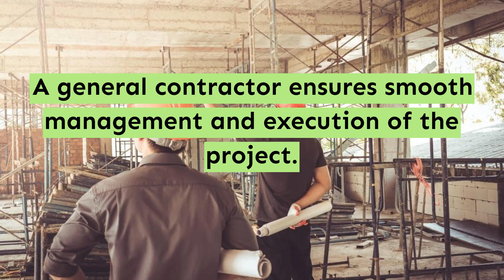General contractor - West Covina - My Socal Builders West Covina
My Socal Builders West Covina
1103 W Camila Rd
West Covina,CA,91790